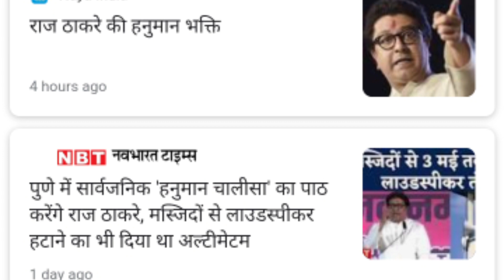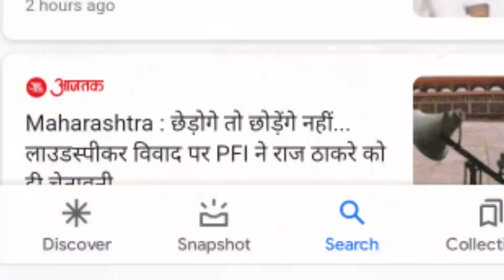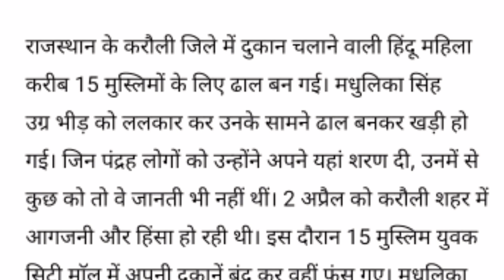राज ठाकरे के Masjid के लाउडस्पीकर पर बयान और क्यो हो रही इस महिला की तारीफ